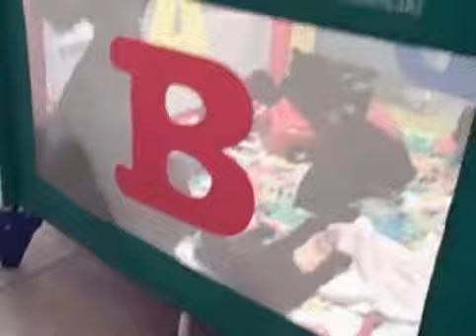Black Thunder Schnauzers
November Litter from Harley & Diego.